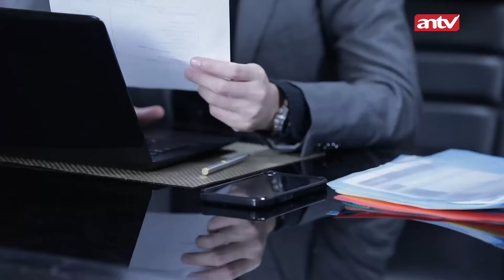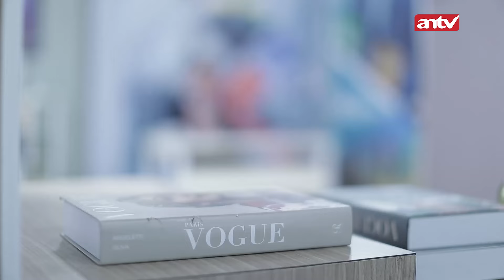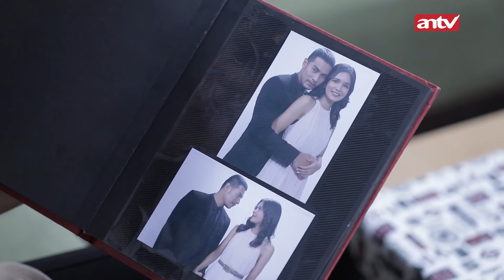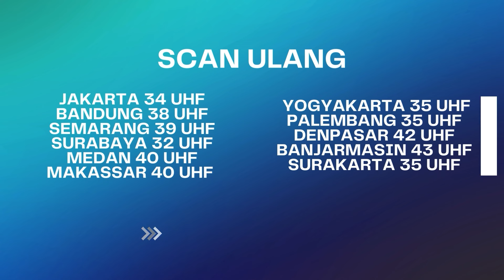Full Senyum Saka Lagi Sweet Banget Nihh | Suami Pengganti ANTV Eps 134 (2/8)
Saka tampak panik, Anjani dan Kusuma menegur kesalahan fatal yang dia lakukan. Saka berusaha beralasan ke Kusuma tapi sayang, kali ini kusuma tidak membelanya. Saat itu Anjani memutuskan semua pekerjaan Saka harus di bawah awasan Dante. Dante tampak senang sedangkan Saka tidak.

Celine konfrontasi Ariana kalau kemarin dia melihat Saka di toko baju. Ariana tampak bingung, tetapi tetap percaya sama sama Saka. Celine tampak kesal dan mengajak Ariana pergi ke pasar malam.

Saka dan Dita datang ke pasar malam. Keduanya sambil nostalgia di sana mengenang masa lalu bersama. Saat yang sama Ariana memutuskan untuk datang ke pasar malam dan janjian sama Yuna ketemu di sana.

000004
004048